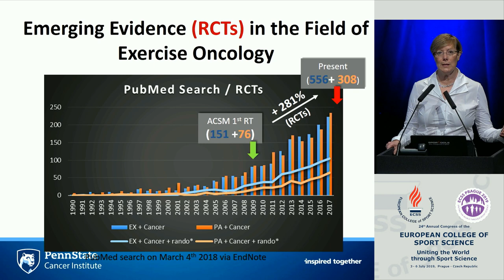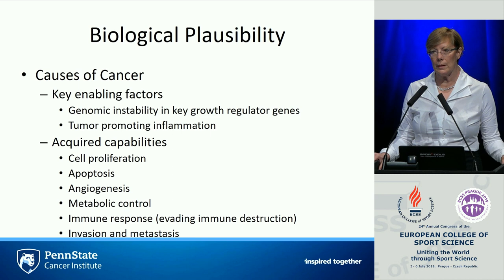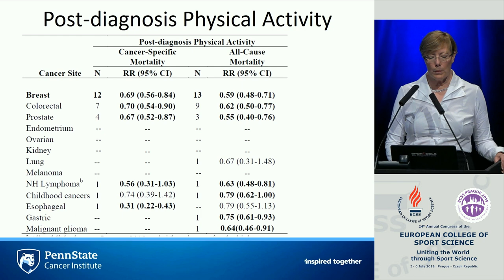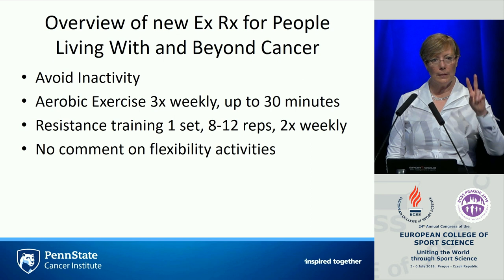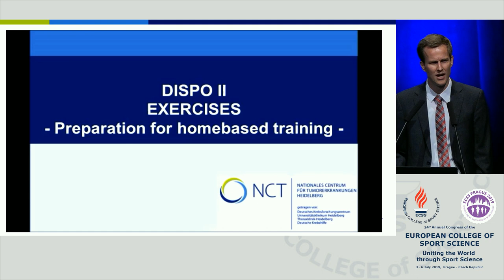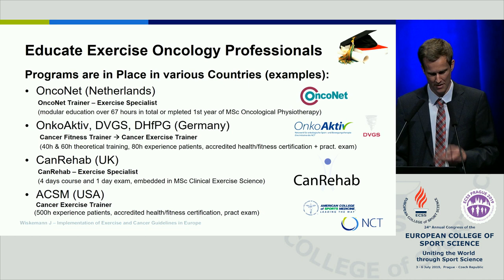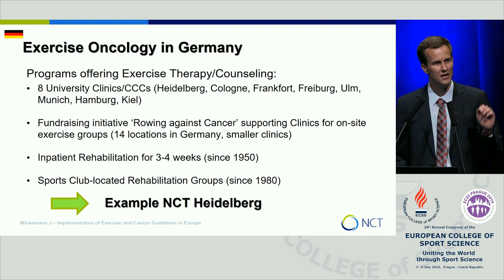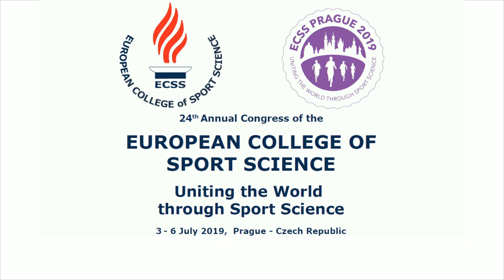PLENARY SESSION: (PL-PS02) Personalized exercise oncology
PL-PS02 Personalized exercise oncology
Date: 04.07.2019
Lecture room: Congress Hall
Time: 11:30 - 12:45

Chair(s):
    JOACHIM WISKEMANN - NATIONAL CENTER FOR TUMOR DISEASES (NCT) / GERMANY
    BENTE KLARLUND  PEDERSEN - RIGSHOSPITALET / DENMARK

1. EVIDENCE-BASED EXERCISE GUIDELINES FOR PREVENTION AND TREATMENT OF CANCER

WISKEMANN, J., SCHMITZ, K. / GERMANY

ABSTRACT:
The implementation of exercise and cancer guidelines varies largely between countries. Some countries do have rehabilitation systems in place where every patient has covered access to. Others, have limited access and/or only partly coverage by the health care system. Further, existing programs are sometimes evidence-based and following guidelines, others not. For example, in the Netherlands, large randomized controlled clinical trials have been conducted to evaluate the effectiveness and cost-effectiveness of exercise programs that meet the Dutch cancer rehabilitation guidelines in various patient groups (Alpe d’HuZes Cancer Rehabilitation). In the UK Macmillan Cancer Support’s “Move More” campaign aims at encouraging more people living with cancer to adopt a healthier lifestyle by being more active both during and after cancer treatment. Therefore, a structured qualification program (CanRehab) was developed and evaluated as well as recently recognized by the health care system. In Germany, a guideline-orientated inpatient rehabilitation system is in place regarding exercise sessions as a central measure of care. However, this system is not evaluated but further concepts of early outpatient rehabilitation were recently developed and are currently under evaluation (Oncological Training Therapy/OnkoAktiv). There are also comprehensive exercise-based rehabilitation systems in Scandinavian countries and a trend to more structured rehabilitation in Northern America.
2. IMPLEMENTATION OF EXERCISE AND CANCER GUIDELINES IN EUROPE
SCHMITZ, K., WISKEMANN, J. / UNITED STATES